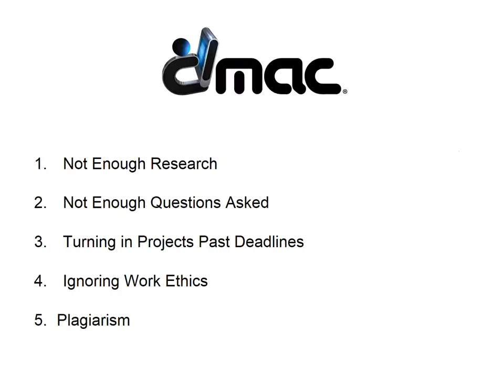10 Unforgivable Sins of Graphic Design | DMAC | Boca Raton, FL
Digital Media Arts College | When it comes to landing a career in the Graphic Design or Digital Arts the competition can be fierce. Once you do get hired, it’s important to maintain work ethics and a particular way of maintaining your career. Otherwise, the reality is you could be ‘laying on the beach’ so to speak, rather than working at your dream job. For freelancers and independent contractors, the same set of rules applies. Whereas you must provide a level of service, your client will be happy with. In this presentation we uncover ten of the most unforgivable sins in the graphic design field for you to be aware of to make you an outstanding DMAC graduate.